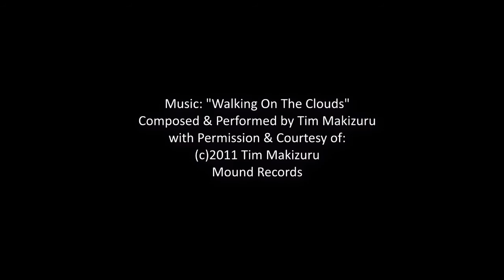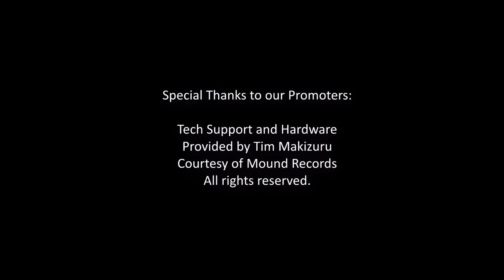If Only 💍 (a poem about 💎 Marilyn Monroe) 💊___ slab mask poetry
If Only 💍
(A poem About 💎 Marilyn Monroe) 💊

If only I had remembered
Diamonds were not my friend
Gold gave no solace
Valium no warmth

Adoration of millions
No place in me found
Presidents dead
On dollar bills see

Hell’s Fire Club
Wants to burn me
I know too much
They told me their lies

In rumored exaggerations heard
Poison rots my skin
Fangs pierced tympanic
Membranes bounced

Infected Marilyn Mouse
Alone on my bench
Bleu norma jeans comfort
Only true friend is Me.

Slab Mask Poetry
A Poem by Rosemary A. B. Harper R.N.
Written & Performed by Rosemary A B Harper

Intro & Ending Song: "Walking On The Clouds"
Composed & Performed by Tim Makizuru
with Permission & Courtesy of Tim Makizuru
Mound Records

Film by Rosemary A B Harper 2017
Photos of The Goodly Christian Witch 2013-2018 by RABH
Illustration: "Joan of Arc" (2013) by Artist: RABH (Rosemary A B Harper)

The Goodly Christian Witch (Rosemary A B Harper)

In Cooperation with Reality Matrix Technologies

In Collaboration with Mound Records